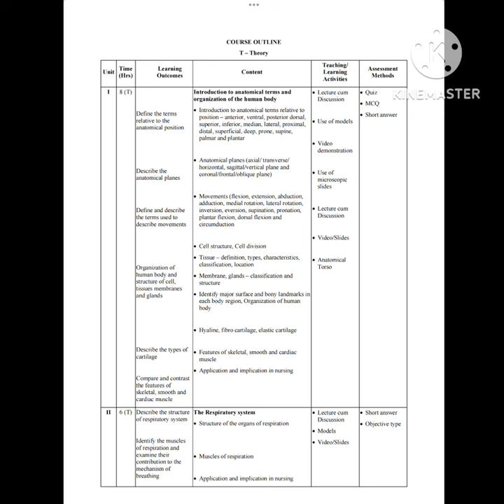RGUHS Bsc nursing syllabus sem 1 _ clik on the link